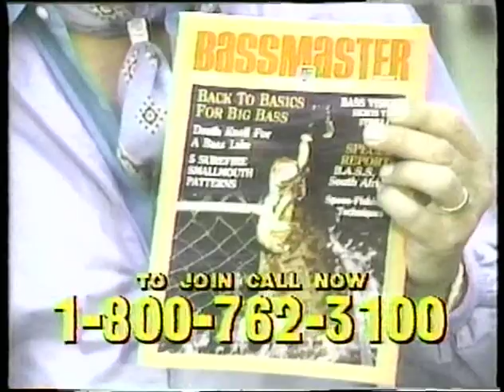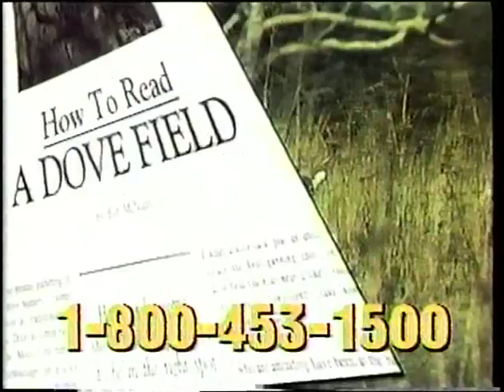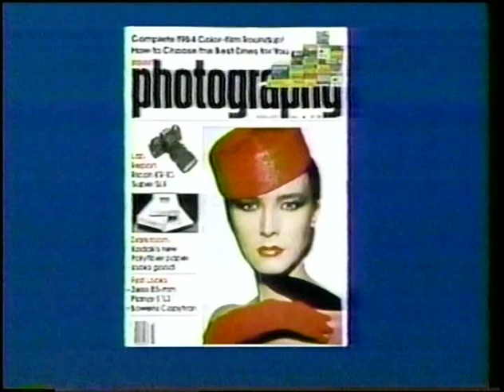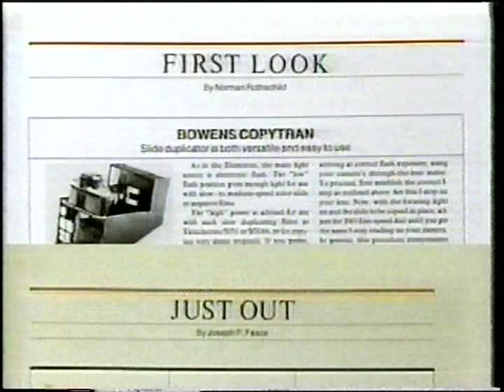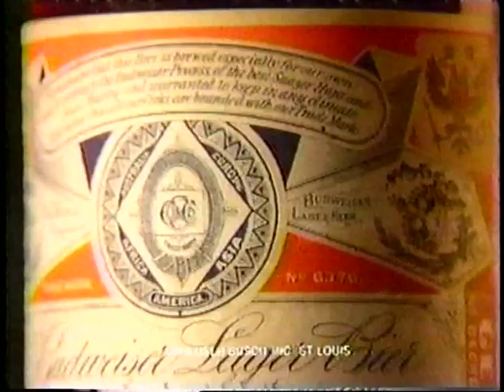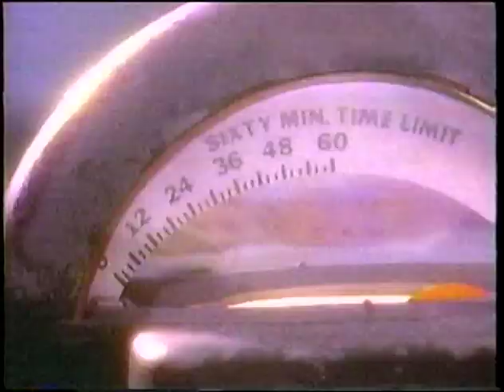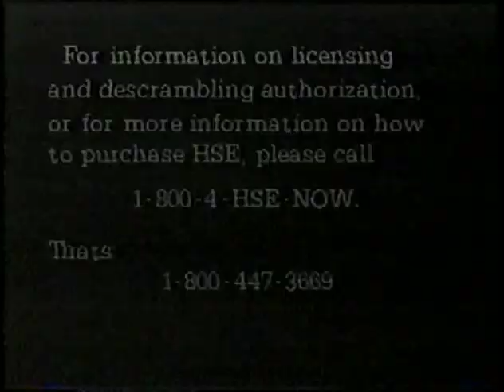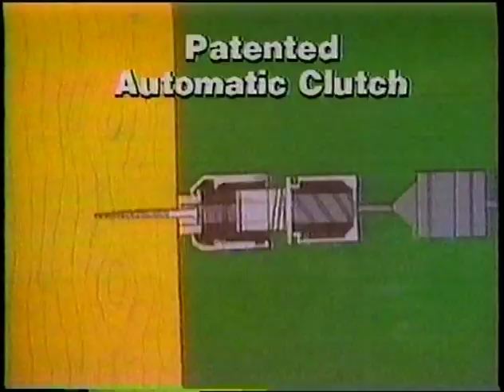1988 Arkansas Razorbacks vs Texas A&M baseball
1988 Arkansas Razorbacks vs Texas A&M college baseball game at George Cole Field in Fayetteville, Arkansas.